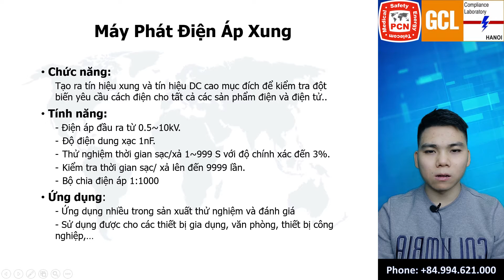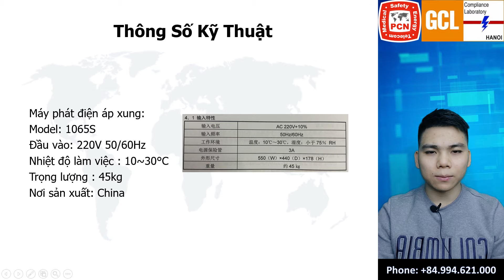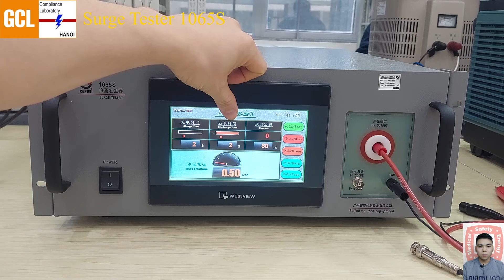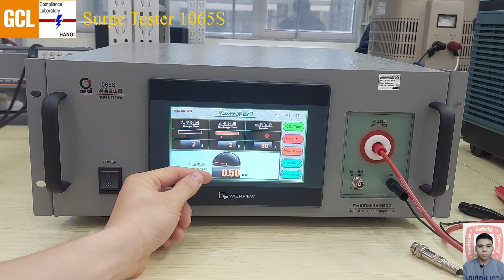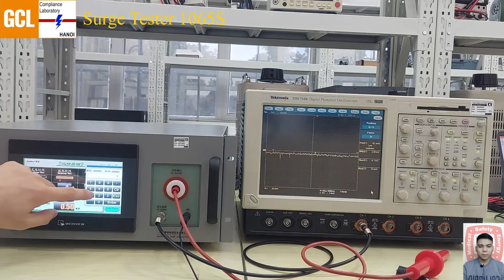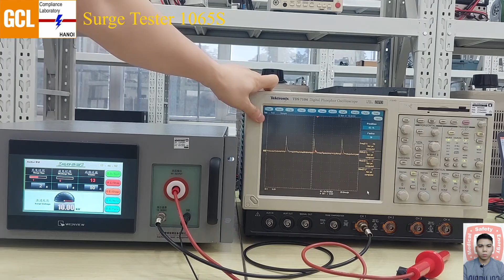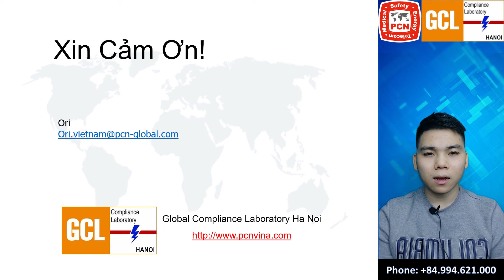Surger Tester 1065S (Máy phát điện áp xung)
Máy phát điện áp xung với đầu ra 0,5-10kV
Cổng kết nối với Oscilloscope tỉ lệ 1:1000
Ứng Dụng:  - Tạo tín hiệu điện áp cao trong 1 khoảng thời gian ngắn
                     - Thử nghiệm khả năng chống lại điện áp xung của thiết bị

    Công Ty TNHH GCL Hà Nội
    Địa chỉ: Lô CN09 KCN Phú Nghĩa, Chương Mỹ, Hà Nội
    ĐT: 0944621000